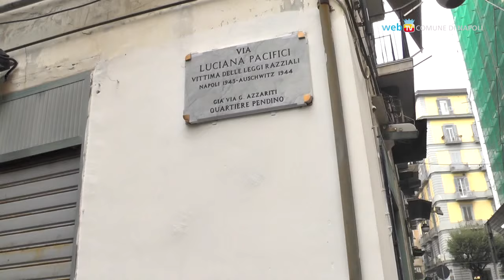Via Pacifici al posto di Azzariti, una strada per la bimba ebrea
Intitolata alla piccola vittima della persecuzione ebraica, Luciana Pacifici, la strada del  Borgo Orefici che dal 1970 portava il nome di Gaetano Azzariti, presidente del Tribunale della Razza durante il fascismo.